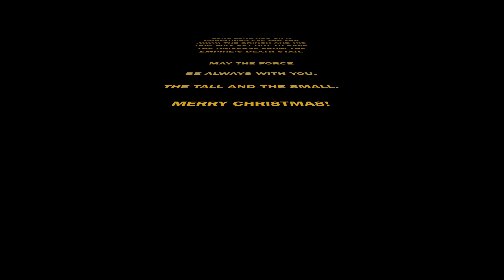The Grinch Who Stole The Death Star: Grinch Star Wars Mashup!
Speed painting with watercolor!